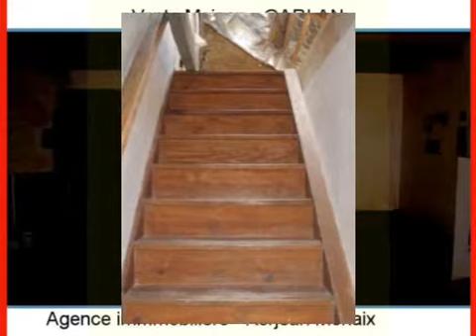Achat Vente Maison GARLAN 29600 - 420 m2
Cliquez sur ce lien pour en savoir plus (prix, contacts)

A vendre à GARLAN une maison de 420 m2.

Annonce immobilière : Achat Vente Maison GARLAN 29600 Finistère